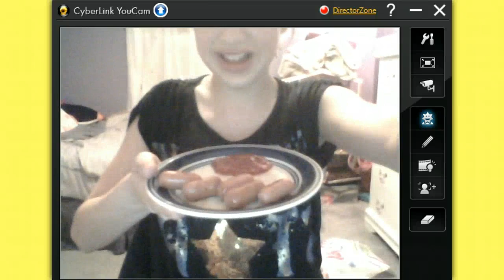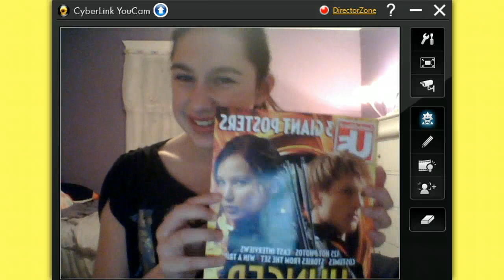April's Preview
April is telling u what she had for dinner and what's gonna happen next on Three Super Girls!!!